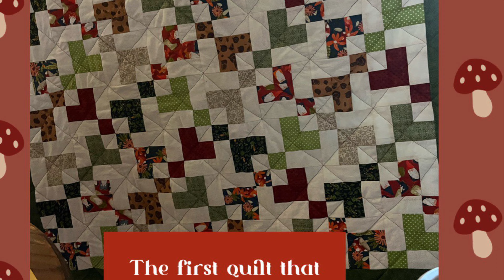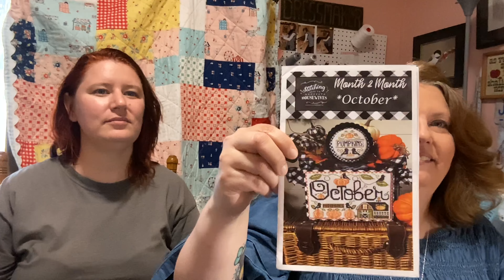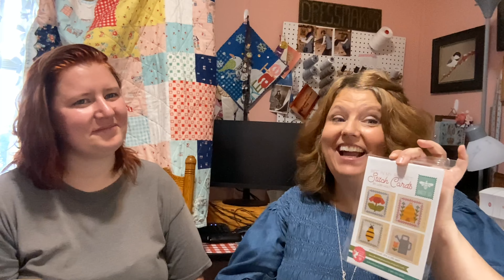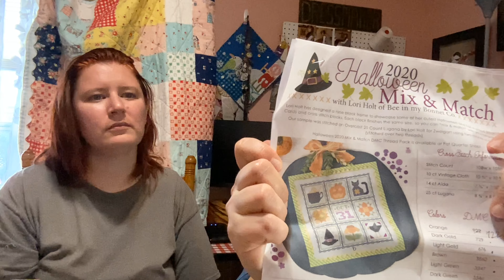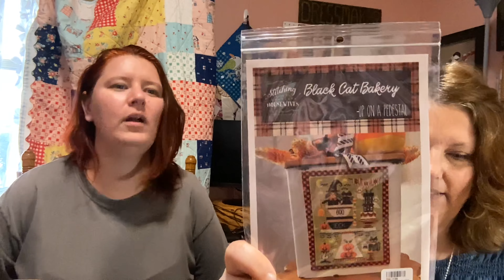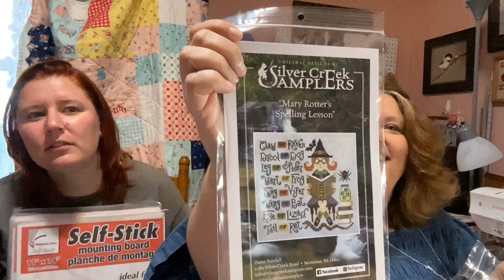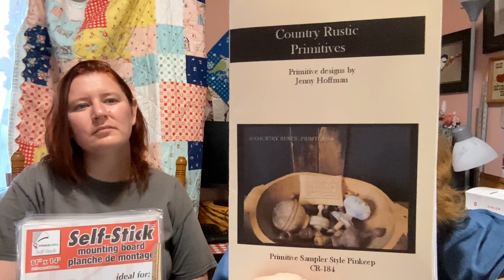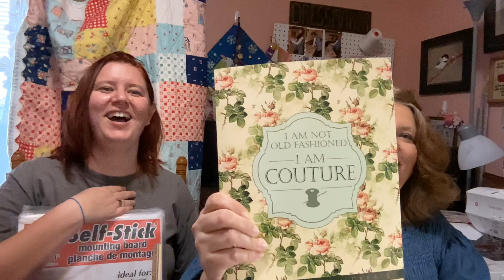Flosstube Squirrel Alert ! Cross- stitch to quilts and a special co-host💕🧵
Flosstube Season 2 Episode 7
Squirrel Alert ! 💕🧵🐿
Special Guest Abbey 🎉

June Finishes  2023
💕🧵Scrappy Flag Pillow - Inspired by @mrsjonesstitches -Instagram

💕🧵Berry Blessed Roundabout
         Designed by  @stitchingwiththehousewives
          Fabric 14 count Aida  White
          Floss Classic ColorWorks
          Ribbon Stitching with the Housewives
          Board  Thrift Find
🧵💕October Month2Month
           Designed by Stitching with the Housewives
           Fabric 14 count Aida Carolina Linen
           Floss Classic ColorWorks
🧵💕Naughty List
            Designed by @Cherryhillstitchery
             Fabric Flair 14 count Pale Parchment
              DMC 3051,927,815,729,801
🧵💕Coneflower Seeds
             Fabric 14 count navy Aida Hobby Lobby
             Floss Classic ColorWorks

June WIPS
🧵💕How does your garden grow?
             Fabric Rit Dye 14 count Aida
             Floss Classic ColorWorks
🧵💕State Fair
           Designed by Little House Needleworks
            Floss DMC
🧵💕Suffrage Act
             Fabric 14 count Aida Fiddlers Cloth tea dyed and Rit Dye                 Pearl Grey
             Floss DMC
🧵💕 Miss Ladybug
             Designed by Crocette a gogo
             Fabric 14 count Aida Carolina Line
             Floss DMC
🧵💕Halloween Mix and Match 2020
           Lori Holt Stitch Cards
🧵💕The Bear and The Moose
            Designed by Jean Farish
             14 count Aida
              DMC

    🧵💕These are some of my favorite things.